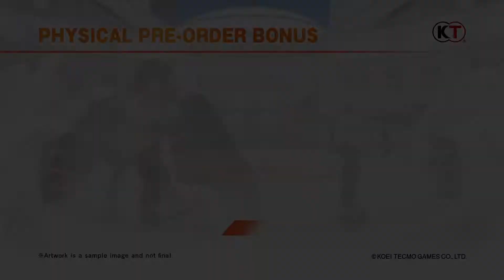DEAD OR ALIVE 6 Brad & Eliot Reveal Trailer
Koei Tecmo Europe y el Team Ninja han anunciado que dos de los personajes favoritos de su saga de lucha estarán entre el electo de luchadores de Dead or Alive 6: Brad Wong y Eliot

Se trata de dos clásicos que reforzarán un conjunto con hasta 24 personajes disponibles de lanzamiento y que llean además con un nuevo escenario.